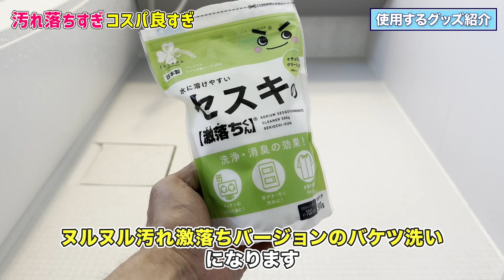【超最高】コスパ良すぎるの汚れがよく落ちる自作バスクリーナーでお風呂掃除！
汚れ落ちがいい洗剤ほどコスパが悪くなる傾向にあります…。でも自作洗剤なら激安で作れるのでその心配がありません。ということで今回は、コスパ良すぎるの汚れがよく落ちる自作バスクリーナーでお風呂掃除をしてみました！

【目次】
00:00 はじめに
00:17 使用するグッズ紹介
01:04 自作洗剤の作り方
02:20 掃除を実践
06:12 おわりに
08:31 エンディング

▼とにかくラクで気持ちよくお風呂掃除ができる「バスタブ洗い」の裏ザワ3選！

▼コスパと汚れ落ちが抜群な手作り洗剤でジャブジャブ豪快にお風呂丸ごと掃除！

▼ユニットバスボンくん 抗菌 ホワイト

▼激落くんのセスキ炭酸ソーダ 1kg

①人気お掃除動画ベスト5

【第1位】
110万再生されたキッチン泡ハイターでトイレをまるごと掃除する方法！

1975年秋田県生まれ。20歳で温泉浴場清掃をバイトで経験。21歳で工業薬品や業務用洗剤の販売会社に就職。30歳で洗剤メーカーに転職し、1年後の秋田で独立。